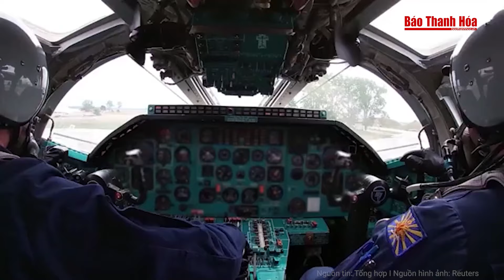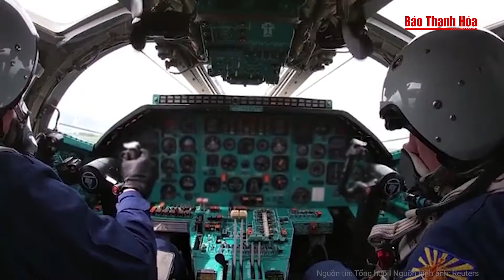An ninh quốc tế: Bản ‘hạch tội’ tham nhũng chưa từng có của cựu Bộ trưởng Quốc phòng Trung Quốc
Báo Thanh Hóa | Tin quốc tế | An ninh quốc tế: Bản ‘hạch tội’ tham nhũng chưa từng có của cựu Bộ trưởng Quốc phòng Trung Quốc
- Trung Quốc khai trừ Đảng cựu bộ trưởng quốc phòng với bản "hạch tội" duy nhất trong 1 thập kỷ
- Dự báo ông Trump thắng áp đảo trong cuộc đua vào nhà Trắng?
- Nga cảnh báo NATO đang mở đường cho Thế chiến 3
- Ukraine và phương Tây nên tìm kiếm một giải pháp thương lượng với Nga?